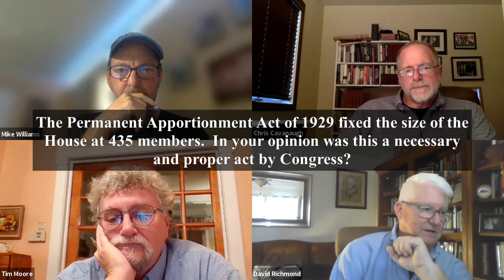The Constitution in American Life - U2 Q3: Representation and the Federalist-Antifederalist Debate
Key Topics

0:00    Intro

4:54
How do you distinguish between Democracy and Republic?  Is that distinction important?

10:25
How representatives should represent is just as important as the structure of representation.  Explain the differences between Trustee Theory and Delegate Theory of representation.  Doesn’t America’s structure of government imply Trustee?

20:45
What did the anti-Federalist advocate regarding representation in Congress and were they all on the same page?

26:00
Was the Connecticut Compromise really a compromise?

34:35
The Permanent Apportionment Act of 1929 fixed the size of the House at 435 members.  In your opinion was this a necessary and proper act by Congress?

56:50
What suggested reforms would you make regarding the structure and practice of representation in Congress?

Primary Sources on Representation in Congress

Collection of Federalist and Antifederalist essays related to the House of Representatives

Federalist #57 on the Representation in the House of Representatives

Secondary Sources